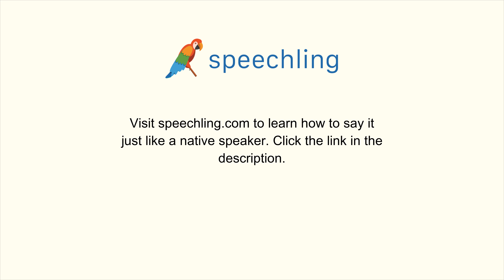How to say "Which road should I take?" in Italian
Male Voice:
Che strada dovrei prendere?

Male Voice Translation:
Which road should I take?